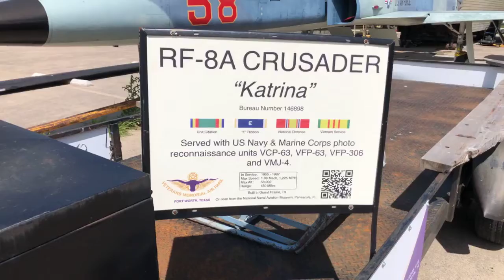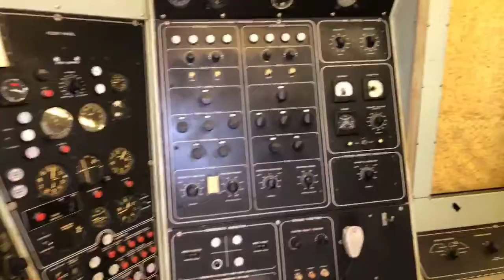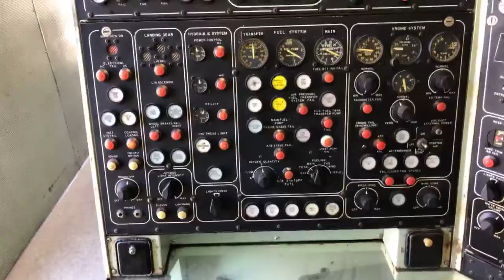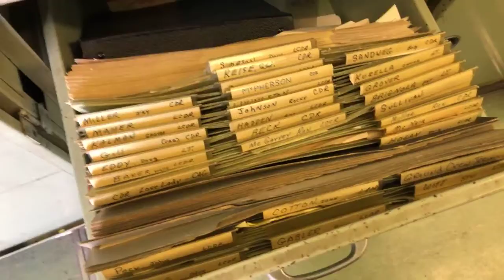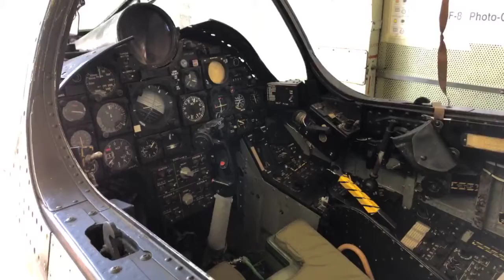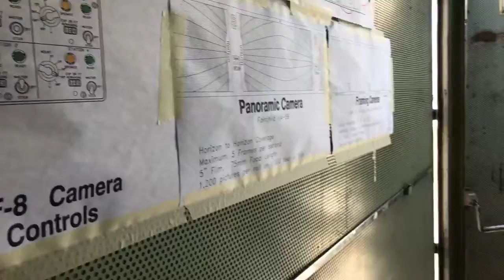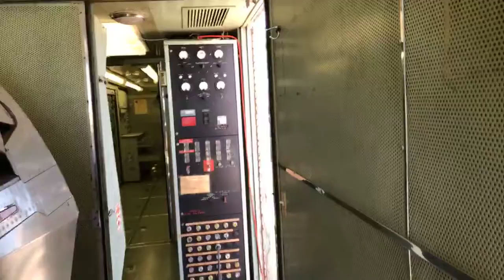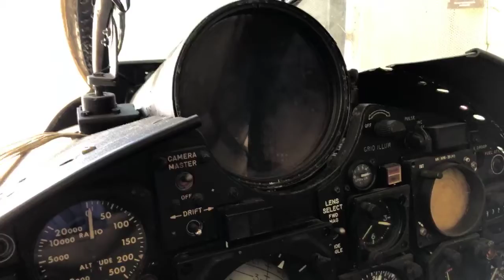RF-8 Crusader Walk-around - 8 Apr 2020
This is a walkaround of the Fort Worth Aviation Museum's Vought RF-8 Crusader and its simulator in a trailer.  Part of our Fun With Aviation series.